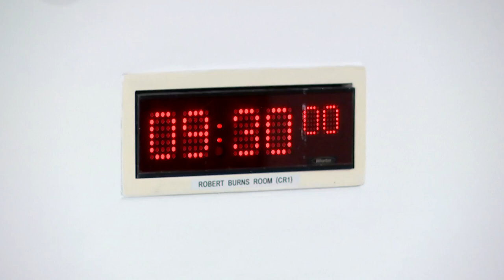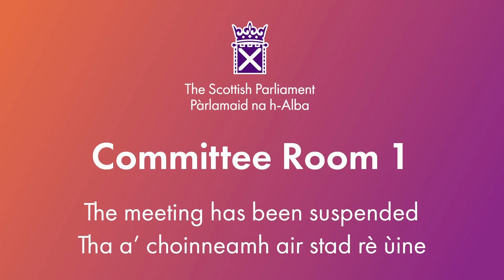Finance and Public Administration Committee - 9 January 2024